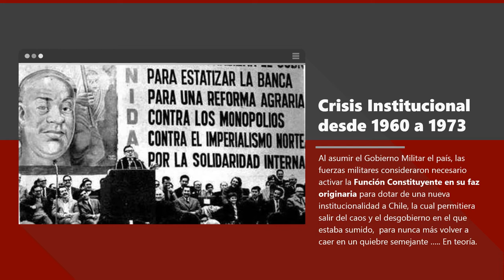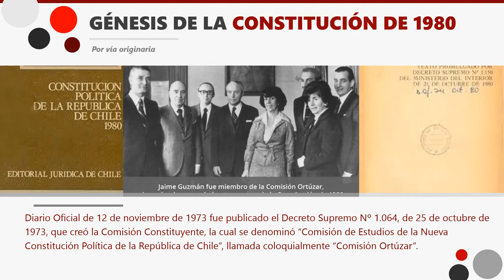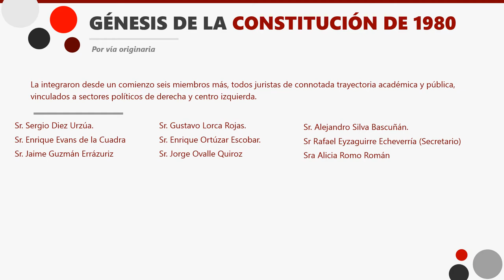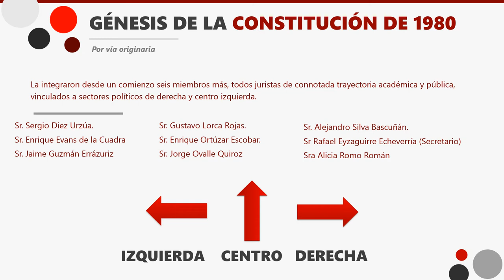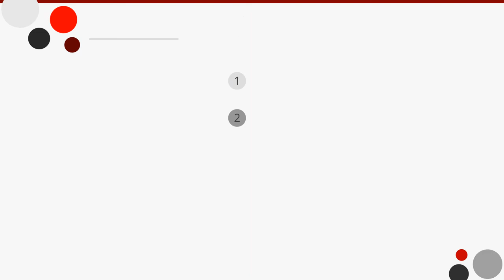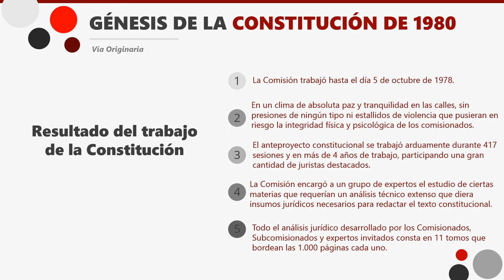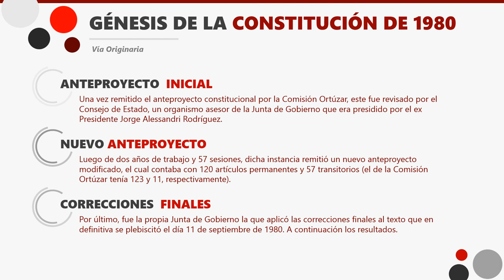Capítulo 7 - Génesis de la Constitución de 1980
Séptimo Capítulo de la serie dedicada a la Constitución actual. En este episodio, veremos la génesis de la Constitución de 1980 y cómo la Comisión Ortúzar trabajo en el desarrollo de ella para plasmar una Carta Magna plenamente democrática. Basado en el libro "Pequeño Manual Constitucional" de Henry Boys Loeb, Abogado UC.